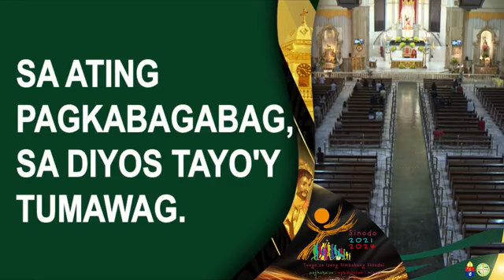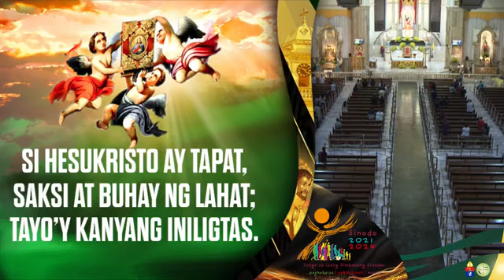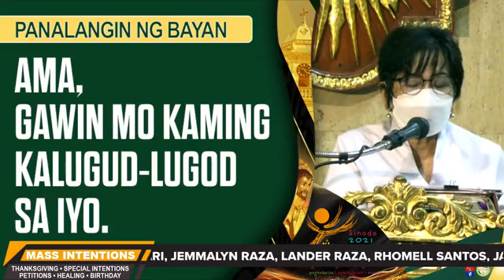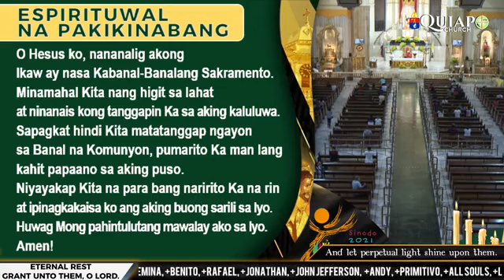Quiapo Church Holy Mass Live Meditation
05 June 2023 - Memorial of SaintBoniface, Bishop & Martyr
Commemoration of SanBonifacio, bishop and martyr
CELEBRANT: Rev. Fr. Paul Medina, O. Carm.

and save million of souls and for God's Glory!

Samahan ng mga Namamanata sa MAHAL NA POONG JESUS NAZARENO ng Quiapo. Quiapo Church QUIAPO CHURCH - MGA DEBOTO NG POONG HESUS NAZARENO Quiapo Church Live Mass Today QUIAPO CHURCH Live Mass Today Poong Hesus Nazareno ng Quiapo Church Samahan ng mga Namamanata sa MAHAL NA POONG JESUS NAZARENO ng Quiapo.